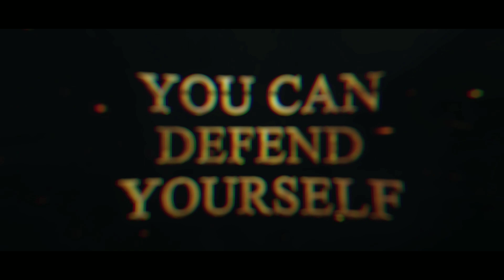Official - Justified Book trailer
Justified - The Story of Caterrious Mitchell book trailer.

                                                                         Synopsis

          Growing up in the hardened streets of Newport News, Virginia, Caterrious Mitchell, is an exceptional teenager who excels in school, avoids conflict and works part-time job to support his growing family.

However, when Caterrious is mistaken for a criminal on the run, it sets in motion a sequence of events that not only shakes his faith in the justice system but challenges legal precedent and turns the city against itself.

More importantly, ‘The story of Caterrious Mitchell’ raises a question, if a persons’ life is legitimate danger, does he have a right to defend himself, even if that person wears a badge?

“Every page of ‘Justified’ is so emotional and powerful that it will keep you salivating for just one more chapter”

                                                                           BIO
Thomas Mclauchlin Jr., is an American Storyteller and creative writer.
Raised in Yorktown, VA Thomas honed his passion for creative writing from an early age by scribing stage plays through high school and later as a lyricist, captivating audiences by telling realistic stories in music form.

In 2006, Thomas attended Miami Film School and it was there he was able to watch his screenplays come to fruition and his passion for turning words into life became reality.

Thomas being a fountain of ideas, quickly discovered that producing a screenplays was a costly and time consuming endeavor. He was encouraged to write novels where his ideas could be published as quickly as they freely flowed from his creative mind.

Poet, short filmmaker, artist, social activist and raconteur. Thomas doesn’t just write. He tells the story that must be told and as it can only be told through his pen.

Thomas lives the simple yet rewarding life of a proud and blue collar employment while staying active in his community and professional writer groups

Thomas J is a proud single father of two and works diligently as a warehouse foreman. He is active in his community and an exceptional motivational speaker. No matter how engaged he is in life activities, he is never a stone’s throw from a pen and a great story.